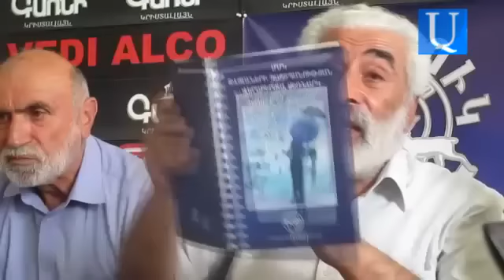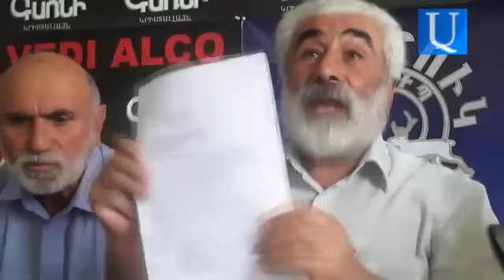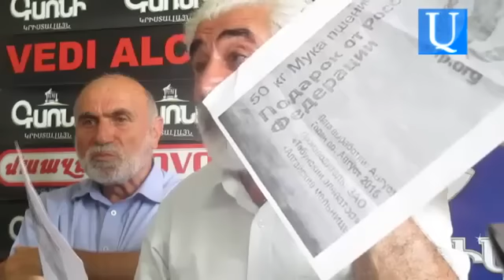«Տեղի է ունեցել դիվերսիա»